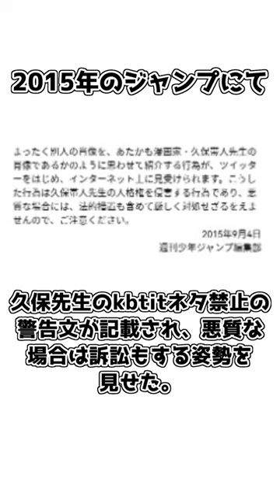【ゆっくり解説】あまりにも広がりすぎた BLEACHの風評被害まとめ【BLEACH】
BLEACHの風評被害についての動画です。

BLEACH1巻～74巻、BLEACH1話～366話、BLEACH千年血戦篇1話～5話、久保帯人、成田良悟、松原真琴、集英社、アニプレックス、テレビ東京、電通、studioぴえろ、BLEACH Brave Souls、BLEACH千年血戦篇1話～14話